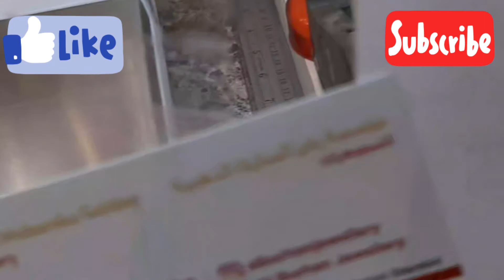PURE GOLD IN KUWAIT gold kuwait ate mangyanvlog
Pure gold in kuwait , found in kuwait city / maliya